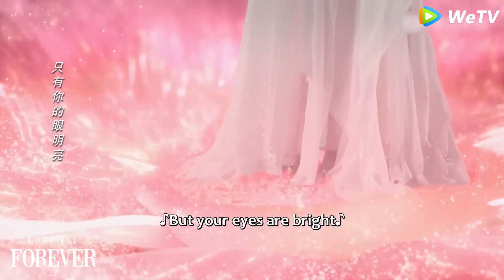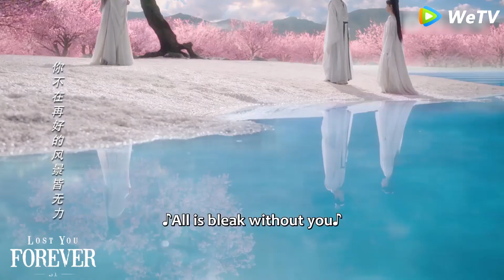Tomboy actually the NO.1 beauty in the world, restored to her rightful place, stunning all!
CXS
Here are the most exciting and intense fighting scenes, grand Kung Fu fighting scenes, and all your favorite episodes, welcome to watch, and I wish you a happy watching~